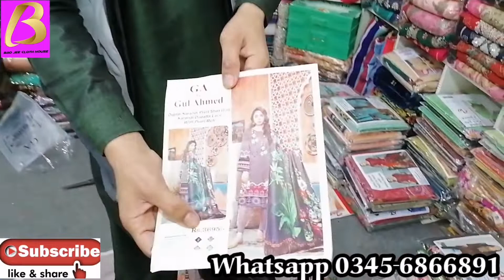Digitl karandi suit with karandi moti lace Dupatta | 3pc karandi suit design \ کرنڈی سوٹ لیس ڈوپٹہ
Pasrur Sialkot
Advance payment
Best quality karandi suit designing
latest designing

گھر بیٹھے اپنا آڈر منگوائیں اور باوقار روزگار شروع کریں
وڈیوز دیکھ کر اپنا تجربہ بڑھائیں اور بوتیک چلائیں

ہمارا یوٹیوب چینل سبسکرائب کریں اور دیکھیں روزانہ مردانہ اور زنانہ انتہائی مناسب ریٹس پر